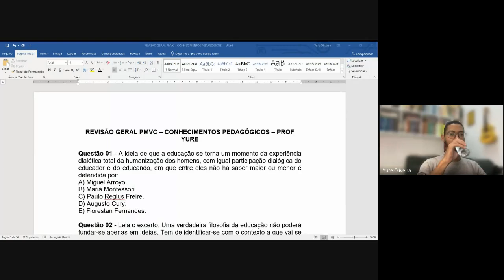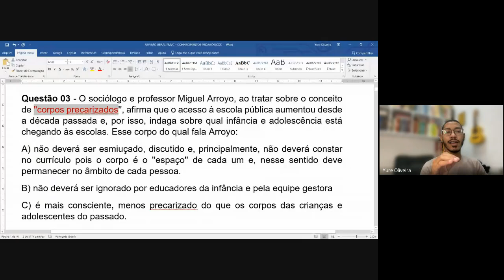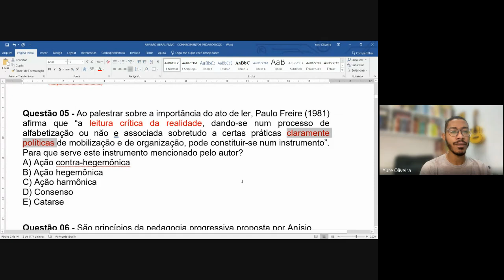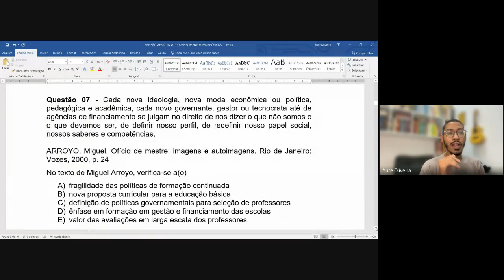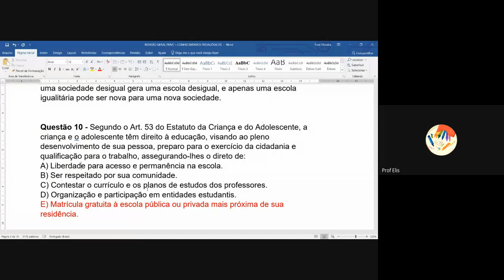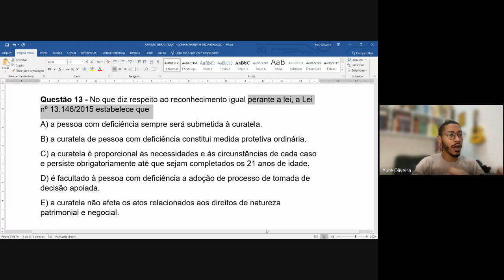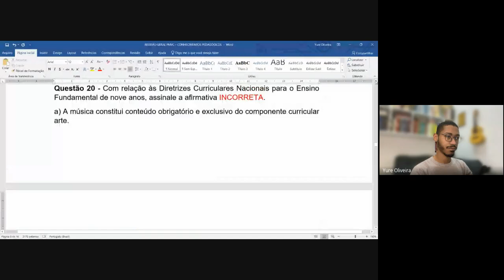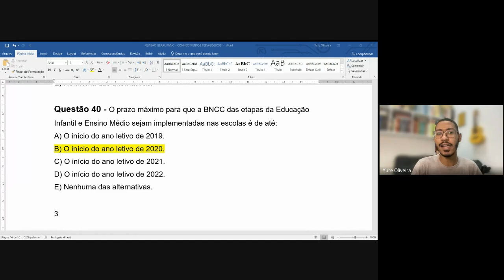REVISÃO - AULÃO DE CONHECIMENTOS PEDAGÓGICOS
Essa aula é para você que vai prestar o concurso de professor de Conceição do Jacuipe e Feira de Santana.

Esta é uma excelente oportunidade para você que deseja FAZER REVISÃO DE VESPÉRA e conhecer os excelentes Professores do preparatório Aqui Aprova.